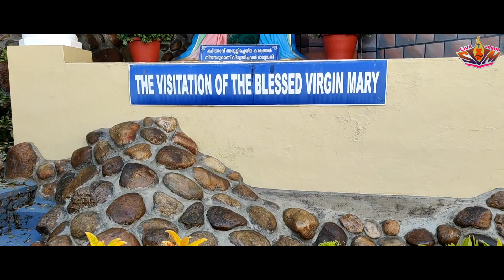JWALA| ENCOUNTER... THE SPIRITUALITY OF VISITATION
ദൈവം മനുഷ്യനെ സന്ദർശിച്ചതിന്റെ ഉള്ളടക്കമാണ് ബൈബിൾ. കാലഘട്ടത്തിന്റെ ആവശ്യം തിരിച്ചറിഞ്ഞു, പ്രവാചകന്മാരിലൂടെയും സംഭവങ്ങളിലൂടെയും ദൈവം ഇടപെടുന്നു. ഇപ്രകാരം ദൈവദർശനം ലഭിച്ച പരി.അമ്മ ആ സന്തോഷം പങ്കുവെക്കുവാനും ഇളയമ്മയായ എലിസബത്തിനെ ശുശ്രൂഷിക്കുവാനുമായി സന്ദർശനം നടത്തുന്നതിന്റെ ഓർമ്മയാണ് May 31 നു തിരുസഭ ആഘോഷിക്കുന്ന സന്ദർശന തിരുന്നാൾ. കോവിഡ് 19 ന്റെ ഭീതിയുടെ മണിമുഴക്കുന്ന ഈ കാലഘട്ടത്തിലും ശാന്തമാവുക ഞാൻ ദൈവമാണെന്നറിയുക എന്ന് നിത്യവും സംസാരിക്കുന്ന ദൈവിക ഇടപെടലുകളെ തിരിച്ചറിയാൻ വി. ഗ്രന്ഥപശ്ചാത്തലത്തിൽ SVM ഒരുക്കുന്നു .Encounter .The Spirituality of Visitation
PRODUCTION - SVM CONGREGATION
SCRIPT - SRS. ANIJA & LISS MARIA SVM
EDITING - JIBIN JAMES
ACTORS - SR. THERESA SVM & JERIYA MERIN SABU